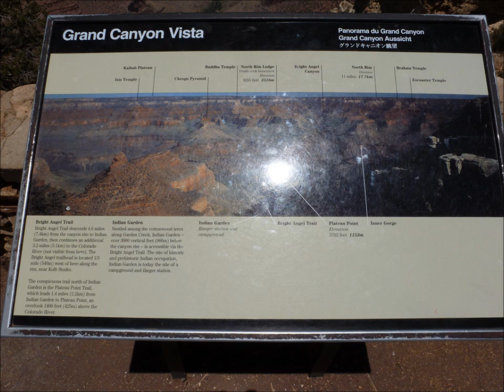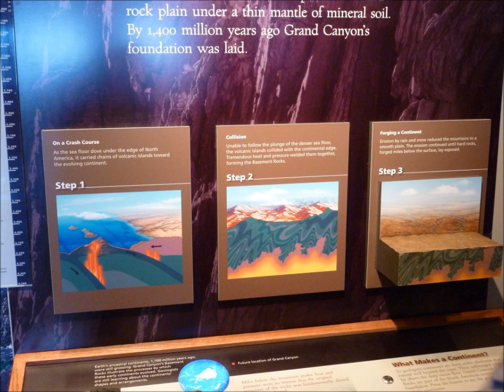Bell Rock and Grand Canyon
Sedona Az